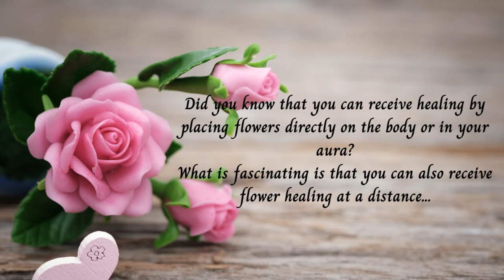Financial Abundance - Free Distant Flower Healing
Financial abundance. Receive a free distant flower therapy healing session to help you manifest and deal with your abundance and financial issues. Working with the energies of Clover, Yellow Lily, and Nasturtium. Please follow the onscreen instructions and then relax and enjoy the healing as often as required.

Soundtrack
The Spaces Between by Scott Buckley